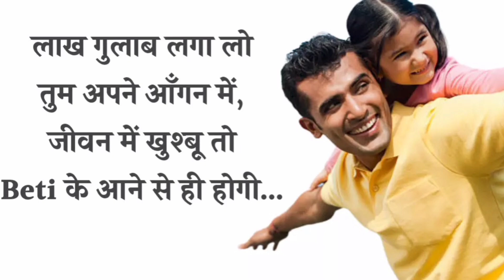International Daughter's Day | Happy Daughter's Day Status 2023 | Daughters Day Status